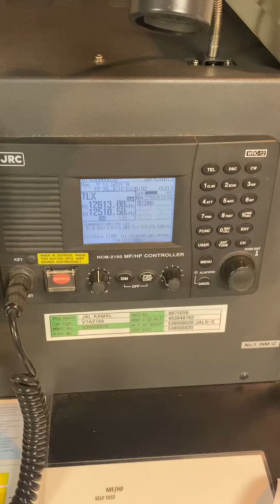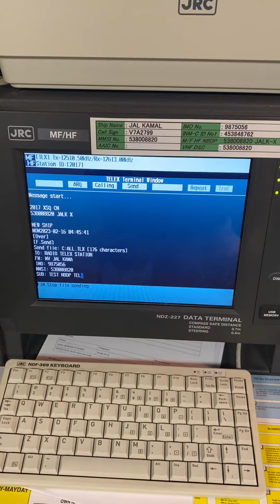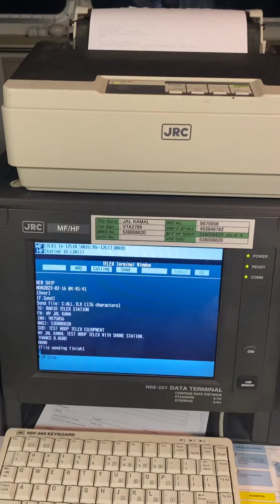Test NBDP Equipment of MF/HF